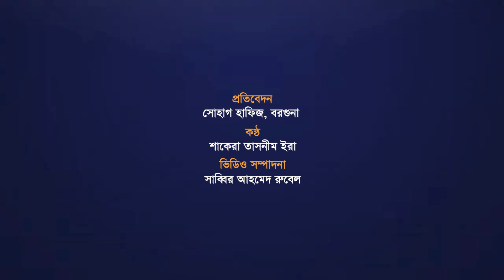খরস্রোতা আন্ধারমানিক নদীতে জেলে নারীদের সংগ্রামী জীবন | Fisherwomen's Life | Barguna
বরগুনার তালতলী উপজেলার নিউপাড়া গ্রামের হাচেন মোল্লার চার মেয়ে রাহিমা, হালিমা, ফাতিমা ও জরিনা বেগম। বাবা ছিলেন দরিদ্র কৃষক। প্রায় দিন অনাহারে-অর্ধাহারে থাকতে হতো তাদের। অভাবের তাড়নায় চার বোনেরই হয় বাল্য বিয়ে। বিয়ের পরেও অভাব পিছু ছাড়েনি তাদের। বাধ্য হয়ে খরস্রোতা পায়রা ও আন্ধারমানিক নদীতে জাল ও বড়শি দিয়ে মাছ শিকার শুরু করেন চার বোন।